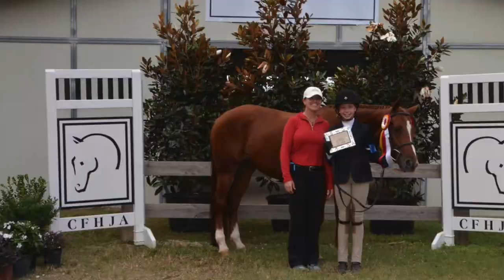Zone 4 Finals- Savannah and Chanel Equitation 11 & under Reserve Champion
This video is about Zone 4 Finals- Savannah and Chanel Equitation 11 & under Reserve Champion